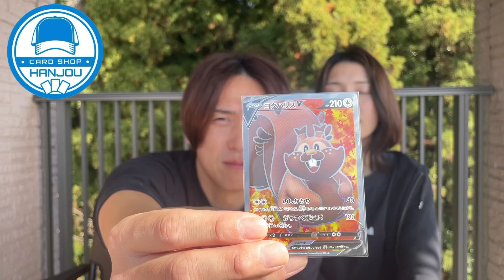[毎日が休日]ポケカボールメンオリパ開封！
カードショップはんじょう
ポケカオリパ開封